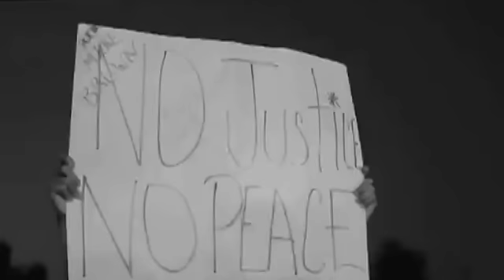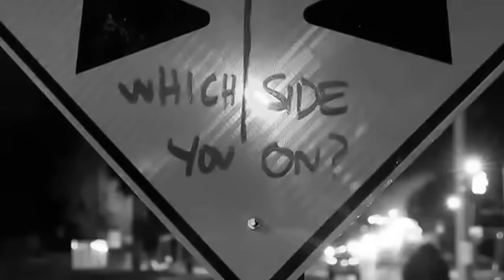Weepers Circus - Ferguson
Touché par les tragiques événements survenus à Ferguson (US), le Weepers Circus a écrit dans l'urgence une chanson sur le sujet et monté un film composé d'images d'actualité.